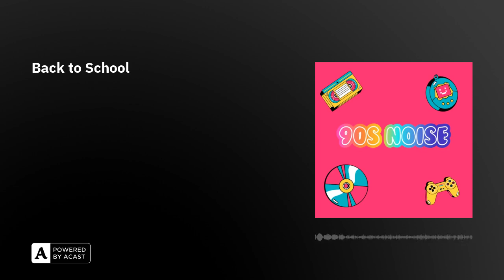Back to School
We gotta go back, back to school again, ohhhh no, we gotta go, back to school. AGAIN.

The lovely month of August we finally are seeing schools back in session so why not talk about our own personal dealings with school in the 90s. We discuss what it looked like for us when that time rolled around and how it changed throughout our school careers. Did it make or break your school year if you didn't get the right folder or colored pencil pack? Let us know what your favorite thing about going back to school was (if there was any ;D )